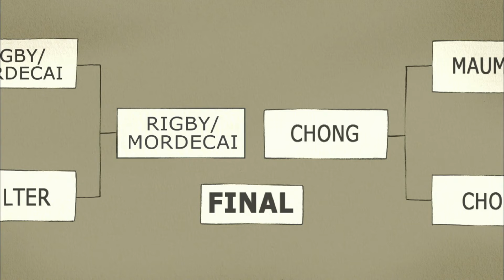Stick Hockey | The Regular Show | Season 3 | Cartoon Network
The Regular Show is anything but, as all you viewers know! Best friends Mordecai the blue-jay and Rigby the racoon, who work, or at least pretend to work, for Benson, a living gumball machine and groundskeeper for a huge park. Also living in the park are Skips, a seemingly immortal yeti filled with invention, and Pops, a lollipop man with a jolly sense of humour, who babbles nonsense at times.

Check out the Cartoon Network channel for more Regular Show